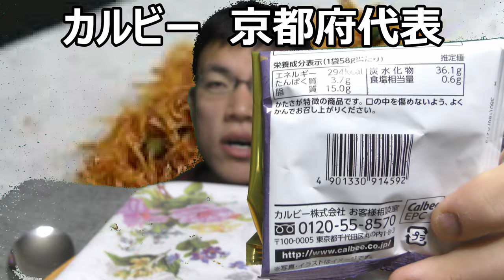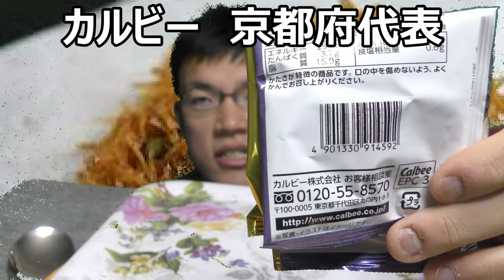カルビー４７企画京都府代表ちりめん山椒堅ポテト食べてみた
カルビー４７都道府県企画京都府代表ちりめん山椒堅ポテチを食べてみました。海（川？）と山が合体してポテチを彩るとどうなるのでしょうか？引き立て合うのか、それとも？